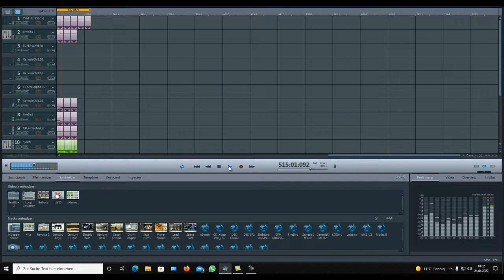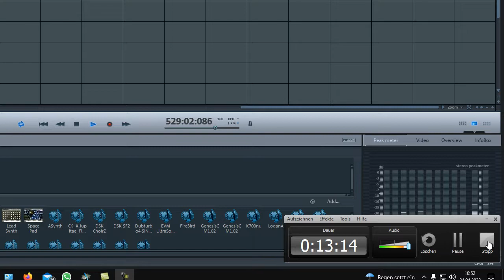Jones & Stephenson The First Rebirth ( produktion )